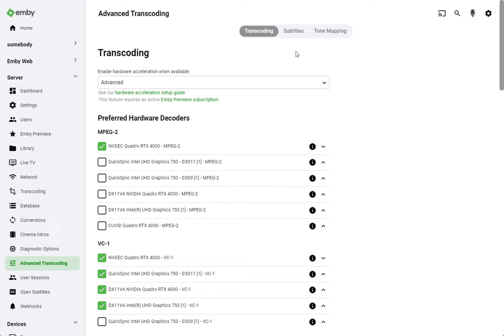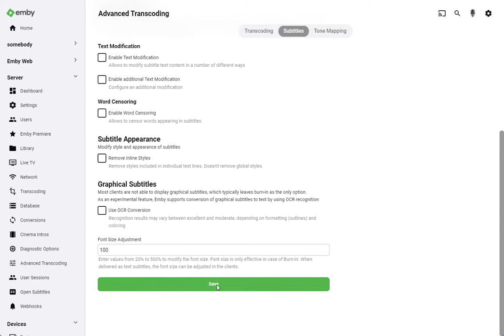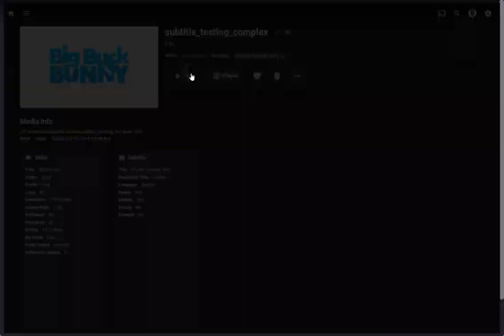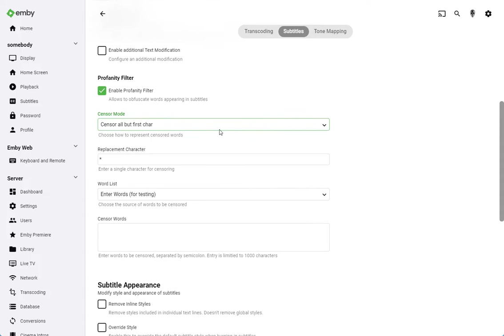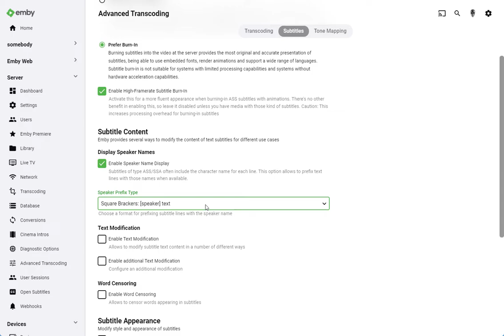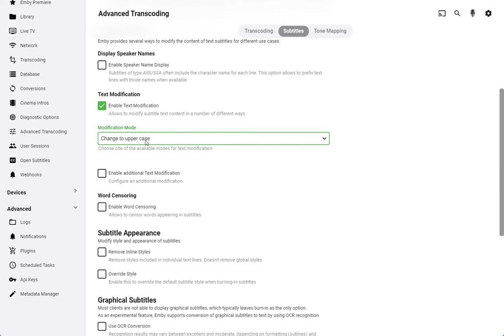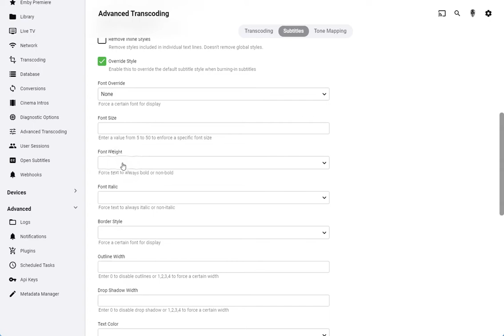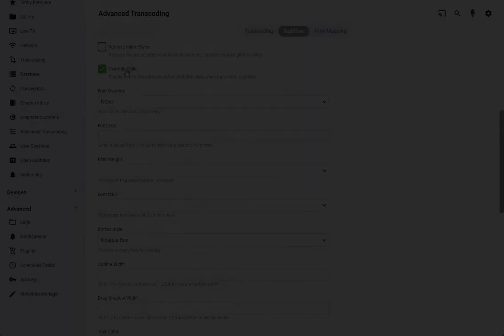The Emby Show Episode 1 - Subtitle Advancements #1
Introduction to the new options and features for handling text subtitles in Emby Server - Part #1